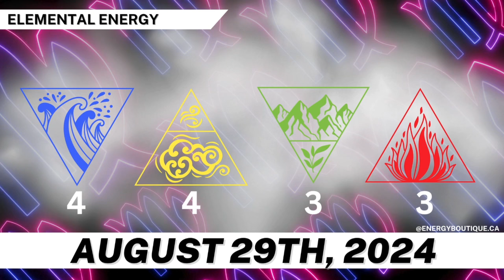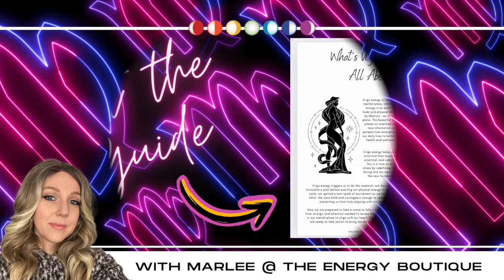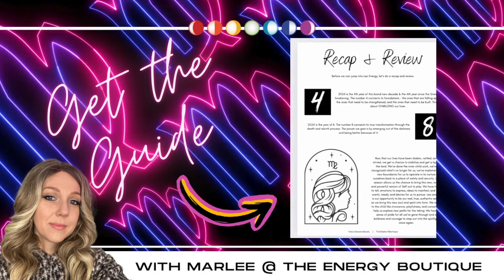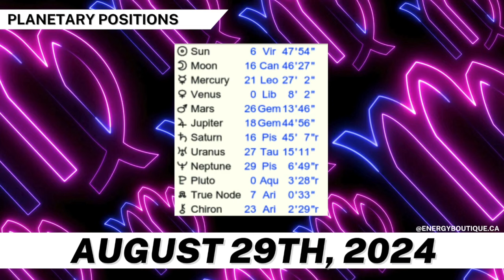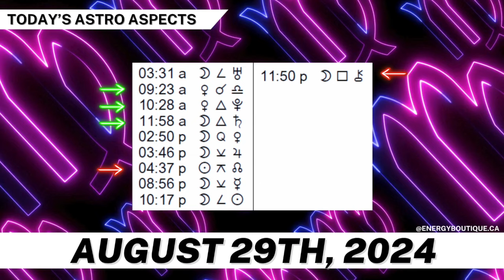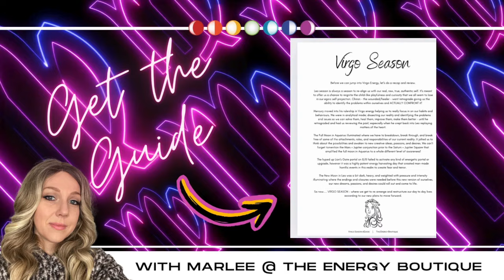ENERGY FORECAST: AUGUST 29, 2024